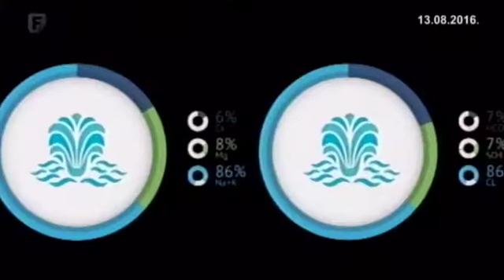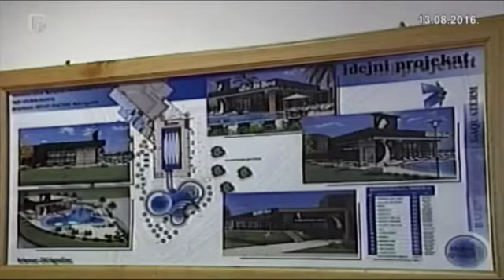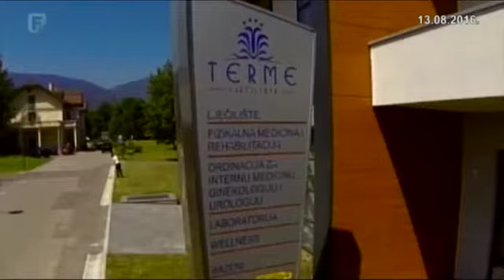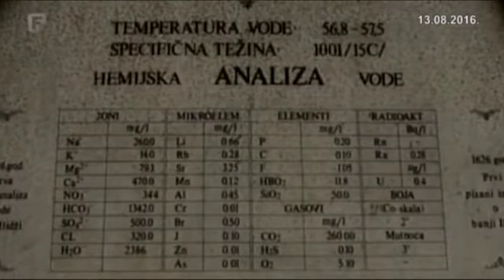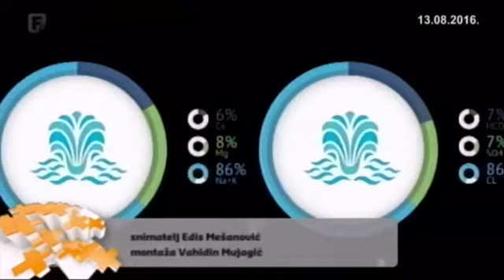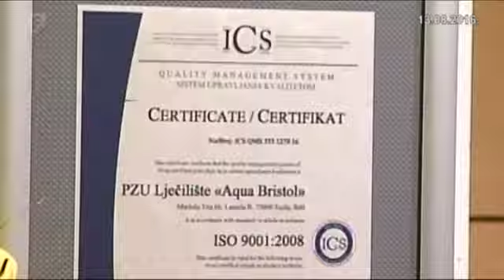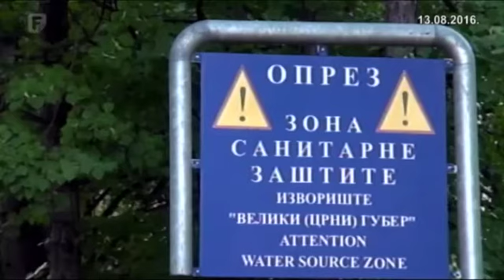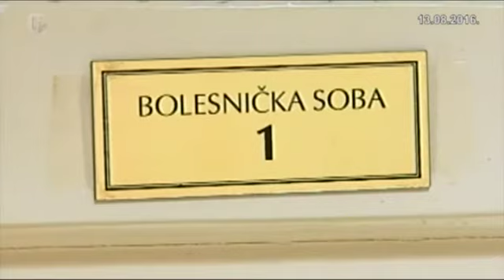Federacija Plus 13.08.2016